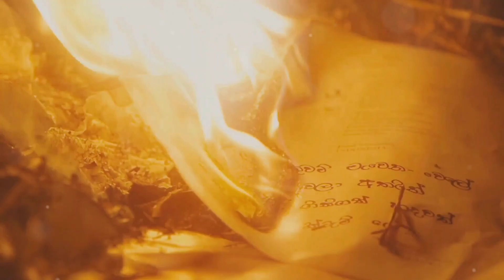The Two Witnesses: A Prophetic Revelation - Revelation 11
Experience the awe-inspiring journey of extraordinary witnesses possessing powers to control weather and inflict plagues, symbolically represented as two olive trees and two lampstands before God. Watch as a command to measure the temple of God, excluding the outer courtyard, sets the stage for a dramatic unfolding. Witness a devastating earthquake that brings destruction and loss of life, leading many to glorify God. Feel the divine approval as the two witnesses are called up to heaven, their resurrection striking fear among those who celebrated their demise. Discover the divine revelation of the ark of the covenant and the acknowledgment of God's sovereignty, culminating in the worship of the twenty-four elders proclaiming Christ's eternal reign.

OUTLINE:

00:00:00 The Two Witnesses
00:00:58 The Witnesses Killed and Raised
00:02:18 The Seventh Trumpet